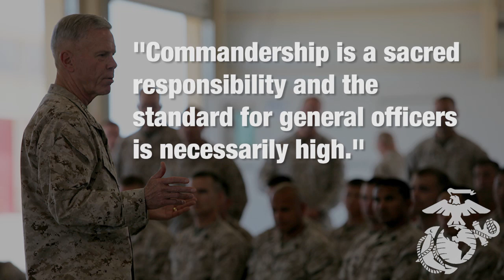The Corps Report: Ep. 21 - Government Shutdown and Two Generals Forced to Retire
Welcome to the Marine Corps' web update, "The Corps Report." Want to know what's been happening in the Corps recently? Check us out every week for all the latest gouge.